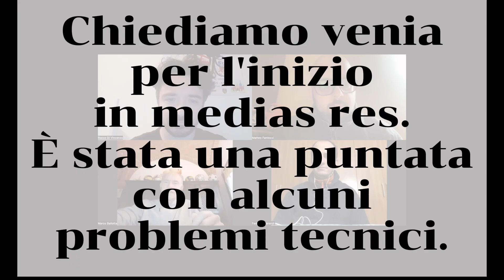Lo scudetto della Lazio all'ultimo fiato, i piedi buoni e una carriera infinita - Marco Ballotta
Non è più Domenica - Episodio 3.

Podcast con Marco Ballotta, mille esperienze e uno storico scudetto a Roma

Terzo episodio di Non è più Domenica, podcast ideato e curato da Rocco Di Vincenzo e Matteo Fantozzi (e viceversa).

Abbiamo chiacchierato con un calciatore che ha vissuto lo storico secondo scudetto della Lazio, a cavallo con l'inizio del nuovo millennio, ed ha giocato in altre piazze importantissime come Parma e Milano (sponda Inter, in quella che è stata una esperienza abbastanza sfortunate).

Parliamo del portiere Marco Ballotta, circa 700 gare in tutte le categorie, in una carriera iniziata all'inizio degli anni '80 e terminata a metà degli anni '10 del nuovo millennio, quando ha deciso di reinventarsi attaccante fra i dilettanti.

È intervenuto in puntata il giornalista Federico Terenzi, da una vita intera appassionato alle vicende laziali (e che ben ha ricordato con Ballotta i momenti dello storico scudetto del 2000).